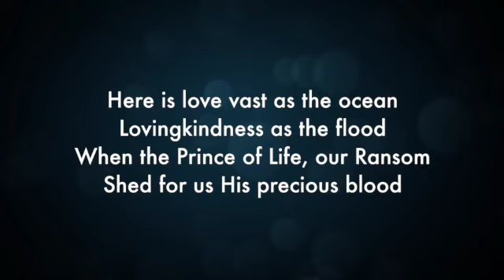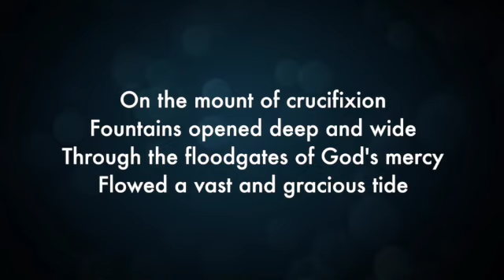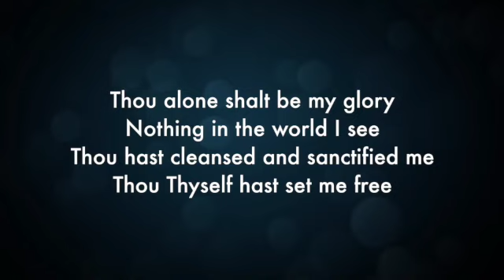St Monica 30th May SD 480p